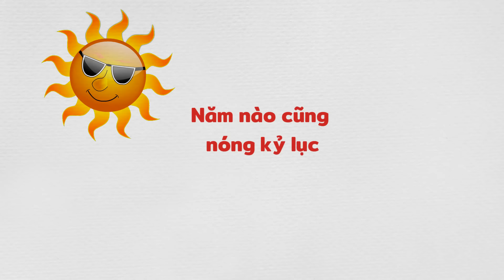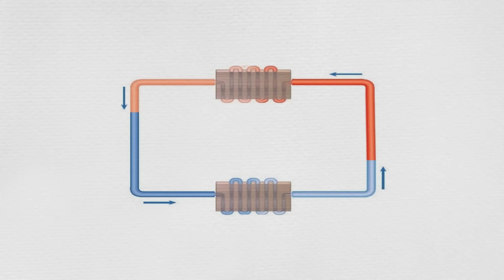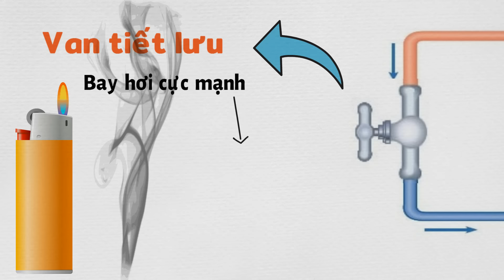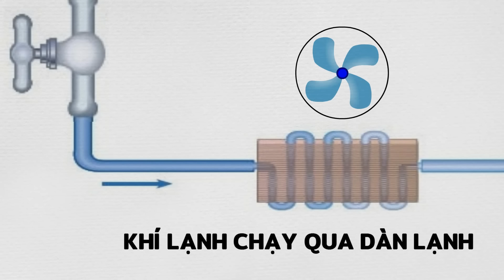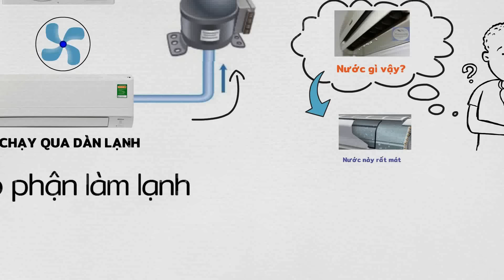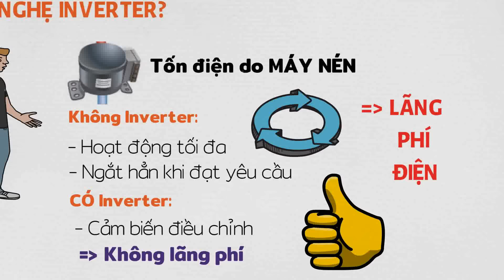Điều hòa tạo ra khí lạnh như thế nào? - Giải thích siêu đơn giản 😍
Có bao giờ bạn thắc mắc cái điều hòa đã tạo ra khí lạnh như thế nào? Nguyên lý hoạt động của điều hòa là gì?
Trong video này chúng ta sẽ cùng khám phá cách mà điều hòa đã tạo ra khí lạnh nha, mình sẽ giải thích cực kỳ đơn giản và dễ hiểu

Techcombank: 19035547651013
CTK: VU HOANG DUONG (chi nhánh Hoàng Gia - HN)
Momo: 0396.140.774 (PHAM THI THU HUONG)